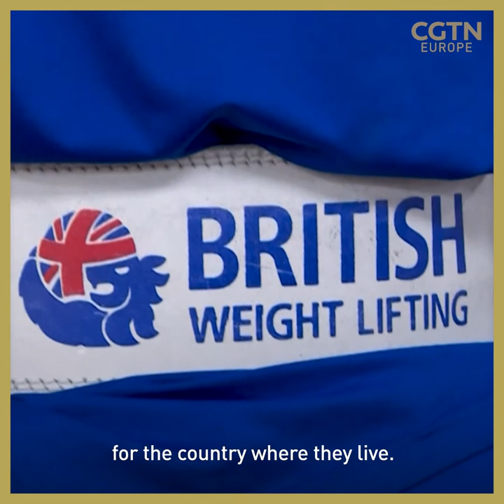Cameroon refugee achieves Olympic dream after UK homelessness ordeal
Cyrille Tchatchet II is preparing to make history at the Tokyo Olympics - seven years after finding himself homeless and penniless on Britain's streets.

The weightlifter fought depression, then got a first-class degree in mental health nursing and worked on the frontline during Britain's first lockdown last March.